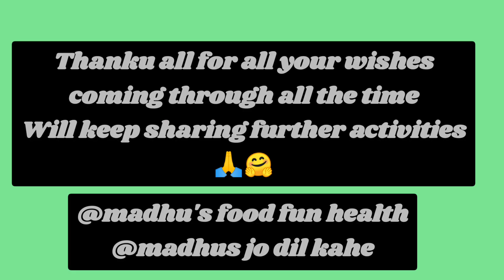TWIN TOWERS DEMOLITION the FINAL moments.... यह किसी न्यूज रिपोर्टर की report नहीं है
@ madhu's food fun

hi everyone

so the final moments where we captured live the bringing down of these Titanic towers.

just feel the moment of a resident staying in emerald court and the neighbouring society